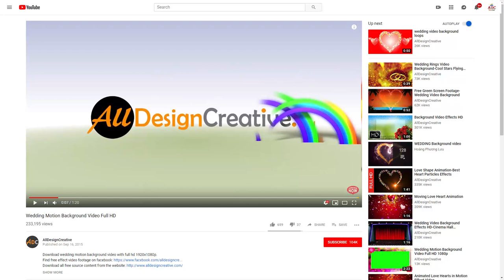peacock feather background video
You can use this peacock feather video background for your personal and for commercial as well. Many of them requested to create the peacock feather video background,
 today i have created something new style of the rotating and falling peacock feather background video footage, just download and enjoy!